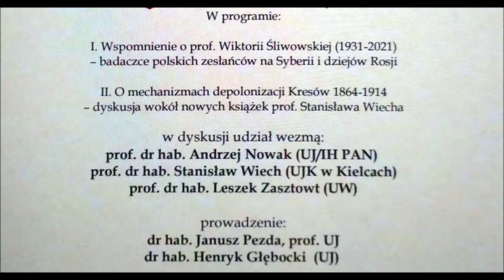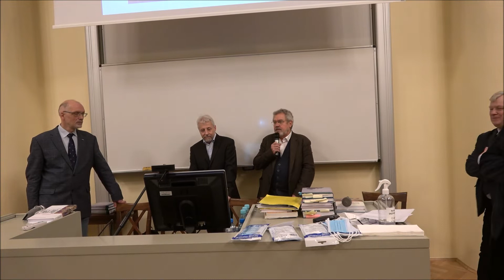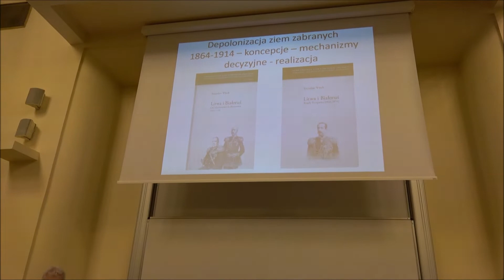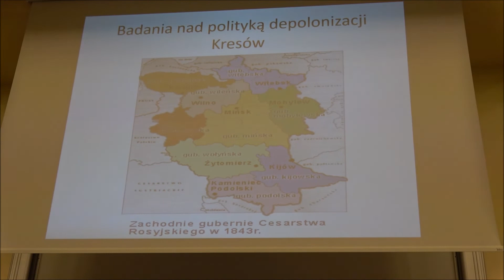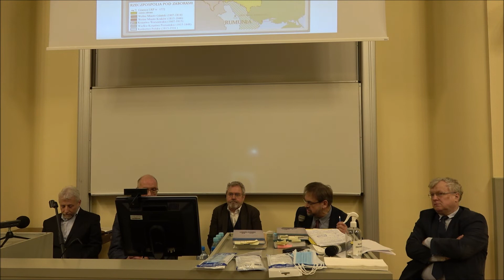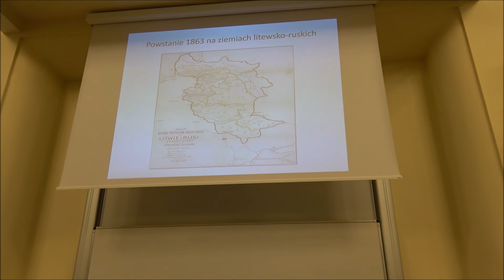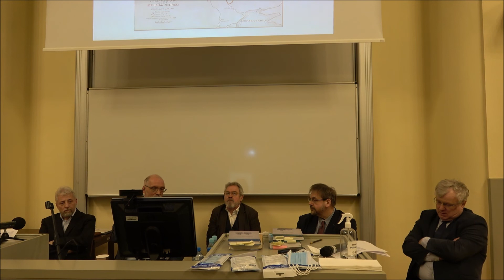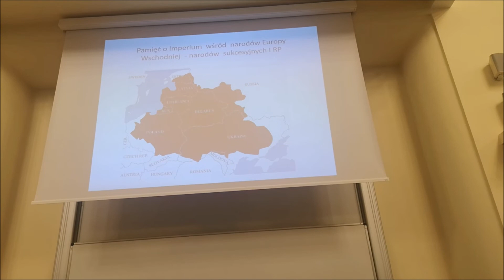Powrót imperium? Od "Wieszatiela" do Putina.